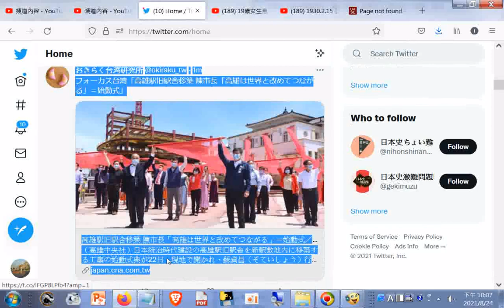おきらく台湾研究所 on Twitter 'フォーカス台湾「高雄駅旧駅舎移築 陳市長「高雄は世界と改めてつながる」＝始動式」 https _t.co_lFGP8LPlb4' _ Twitter+網址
閩南語讀經影片合輯